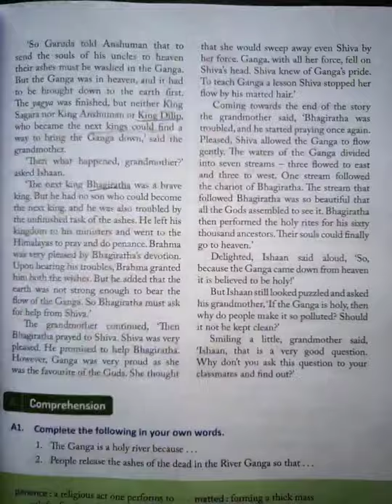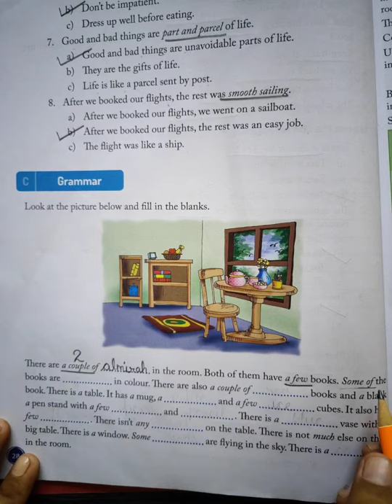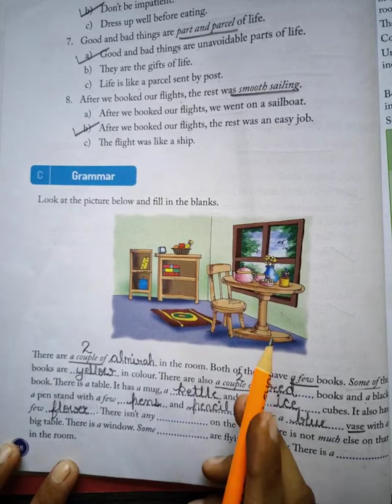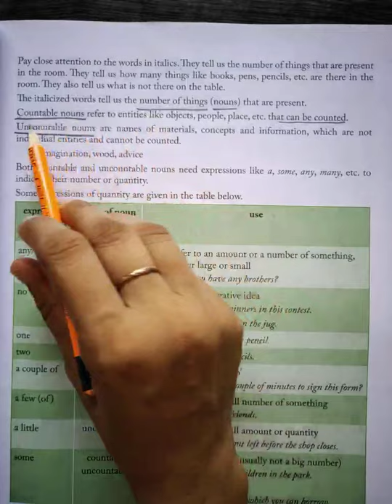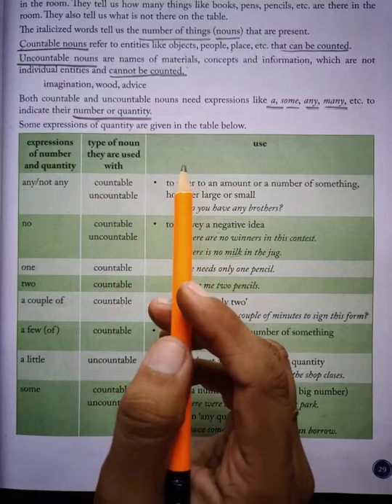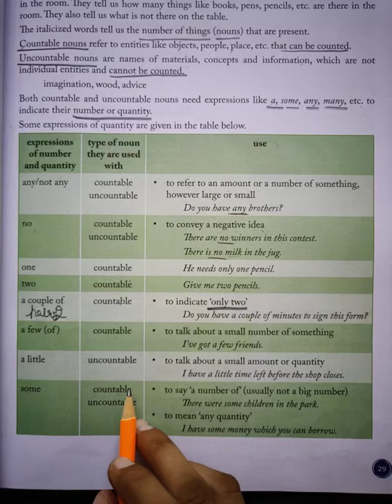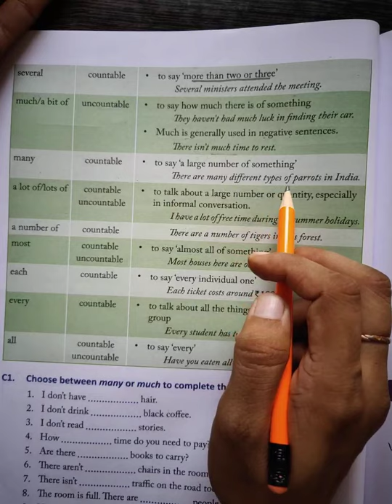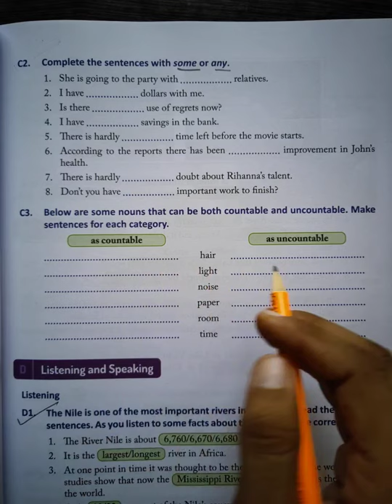Class- 6 REAL ENGLISH LESSON-4 GRAMMAR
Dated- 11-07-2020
Grammar